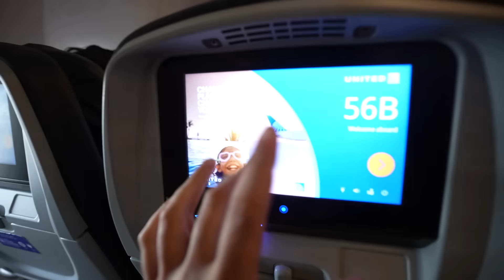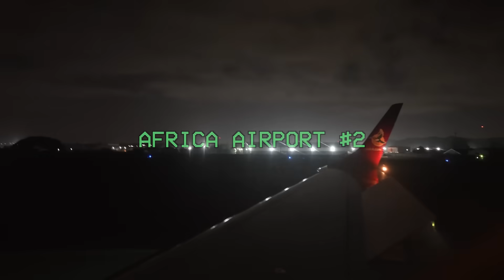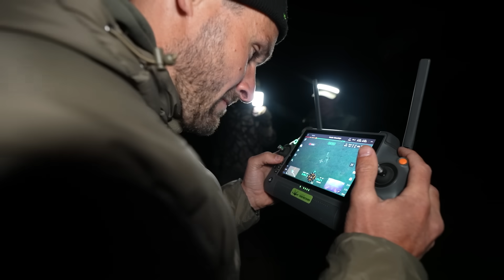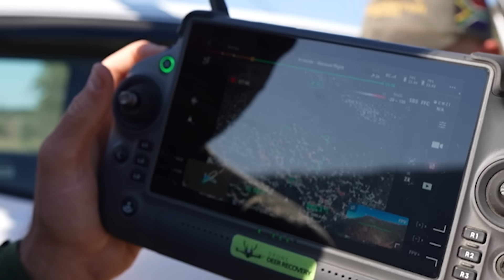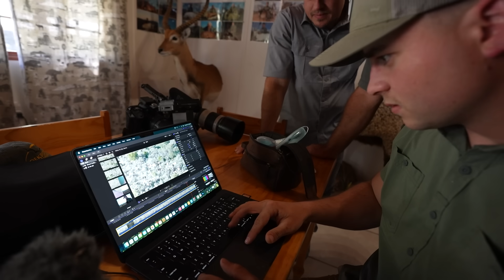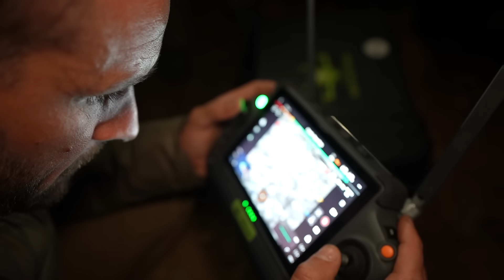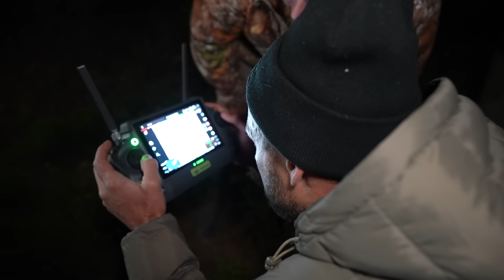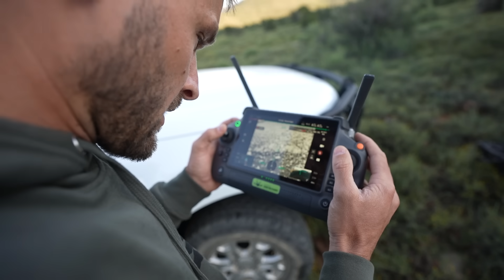10 Day African Safari | Monkey CATCH & COOK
WE DID IT! We finally got to go to Africa! In this hour & thirty minute video, we went all over Africa and hunted Monkey, baboon, spring buck, water buck, wart hog, bless buck, eland, Kudo, ETC. We had an absolute blast. Definitely a trip of a LIFETIME!

Big thank you to Hoeksfontein for having me and the guys out! They truly showed us one of the best times we have ever had! Hands down I recommend booking a hunt of a lifetime with these guys! Can't wait to go back! and book a hunt! If you can dream it, they can do it!